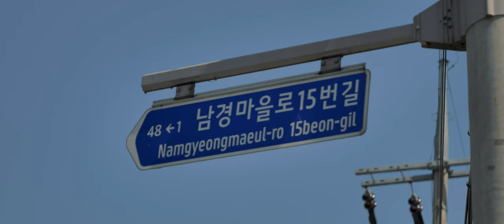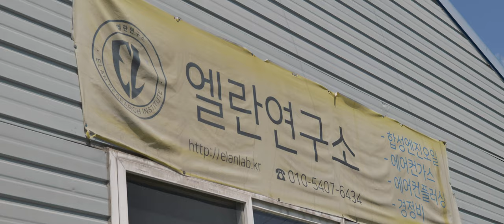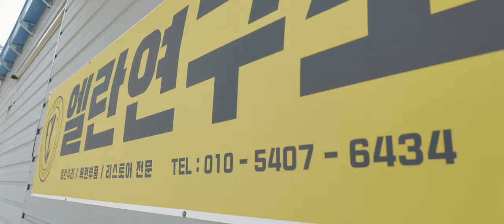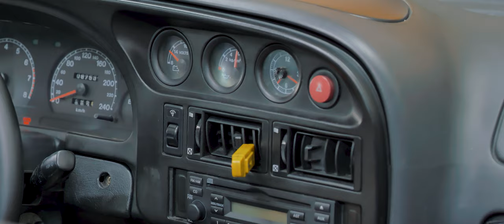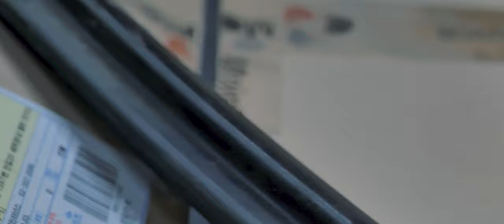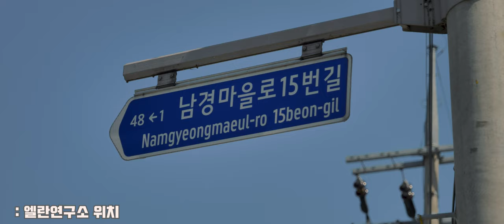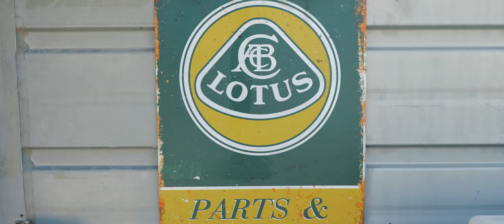엘란 연구소 ( ELAN 정비/복원/대체품에 진심인 정비소 )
" 엘란 " 연구소 라는 이름의 엘란 전문점
이름만큼 엘란에 대한 정비와 다양한 호환품
작업정보를 잘 알고계시는 소장님입니다.^^

엘란연구소가 있기에 오너분들께서 마음을 좀 놓고
엘란을 소유할 수 있다고 생각합니다.

엘란연구소 한번 놀러가봐야지 한김에 놀러가서
인터뷰를 진행해서 현장질문으로
몇가지 질문하고 편하게 짧게 기록 남겼습니다.^^;;